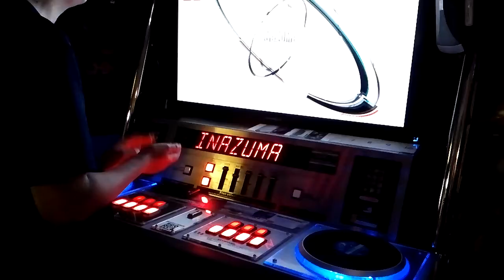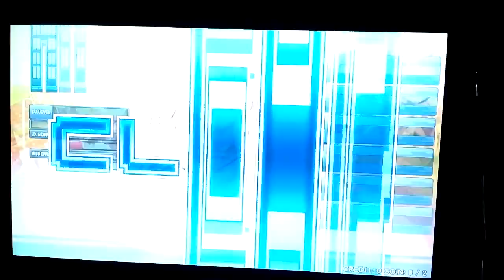H-GOON - INAZUMA ANOTHER - double play AA : hard gauge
Title : Beatmania IIDX 20th Tricoro
Platform : Arcade
Player : H-GOON
Recorded : 8/15, 2013